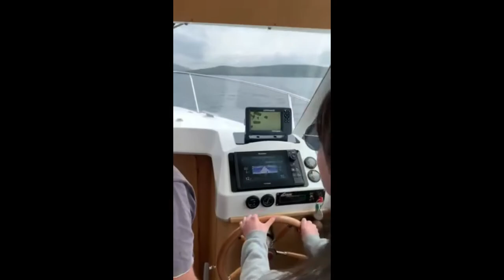Family Fishing On The Boat - Relaxing Fishing With The Family Catching Mackerel, Crab, Spurdogs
Now all fully paid up members of the kennel club!  A big part of buying the new boat was to make trips like this a lot more comfortable for the girls, toilet, table, more shelter from the weather, much smoother ride.  It's proving to be a big hit, was a brilliant couple of hours at sea.

On the fishing side we are being mullered by Spurdogs at the moment so it was really that or Callig and I liked the idea of a couple of hours at anchor with at least the chance of a surprise better than endless drifting back and forth.  Somebody had a go at me the other day for moaning about catching Spurdogs, you've got to keep it all in context.  If I'm at sea for 12 hours and ALL I'm catching is Spurdogs whilst covering 30 miles then I'll get annoyed.  Out for a couple of hours with the family or friends who may have never seen one and they're ace, a big fish that's easy to catch and puts up a fight.  It's as simple as that.

For all the tackle we use please check out the Sea Anglers tackle store on Amazon UK OR as ever go and have a word on Kelvin at Patrick.